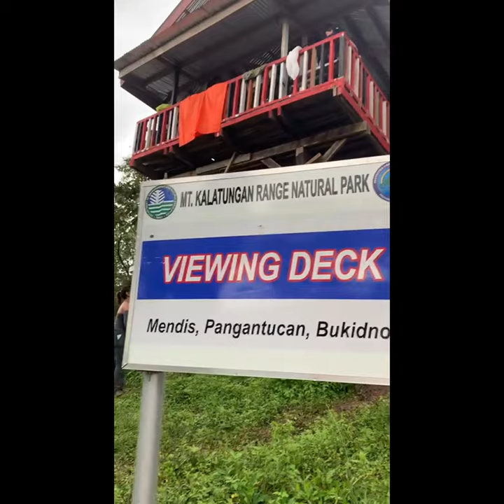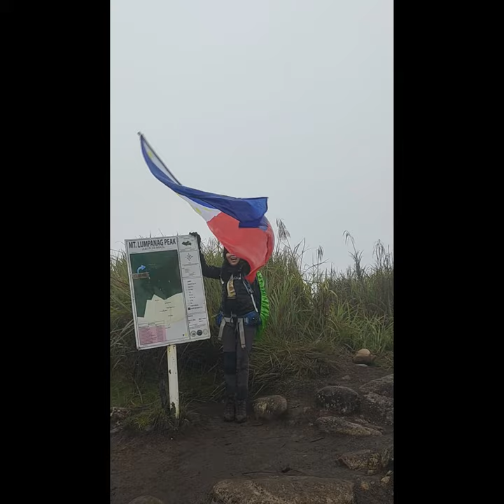𝐌𝐭. 𝐊𝐚𝐥𝐚𝐭𝐮𝐧𝐠𝐚𝐧 (𝟐,𝟗𝟎𝟕 𝐌𝐀𝐒𝐋) traverse to Mt. Lumpanag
Conquered 5th Highest Mountain in the Philippines. 🇵🇭

𝐌𝐭. 𝐊𝐚𝐥𝐚𝐭𝐮𝐧𝐠𝐚𝐧 (𝟐,𝟗𝟎𝟕 𝐌𝐀𝐒𝐋), the "𝐂𝐡𝐢𝐞𝐟 𝐌𝐨𝐮𝐧𝐭𝐚𝐢𝐧" and fifth highest peak in the Philippines has been tagged by mountaineers as a mountain that is difficult to climb. This mountain range in Mindanao stretches into areas of Valencia, Maramag, Talakag and Pangantucan, Bukidnon.

Highest Point Elevation: 2,907 MASL
Entry/Exit point: Brgy. Mendis, Pangantucan
Coordinates: 7°57′18″N 124°48′09″E
Days required / Hours to summit: 3-4 days / 15 hours
Specs: Major climb, Difficulty 8/9, Trail class 3-4
Features: Tribal domain, mossy forest.